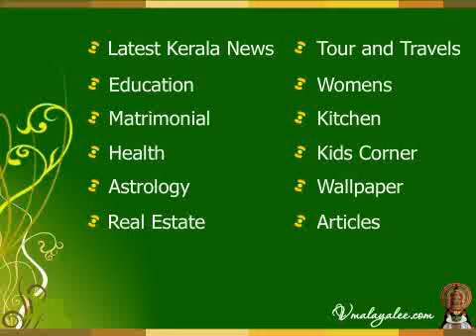Sallapam - Official Website for Malayalees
Dear Malayalees,

Sallapam is the only official social network site for malayalees around the globe. Sallapam helps to bridge all the malayalees to get in touch with each other; you can upload videos and photos and can even chat with each other.